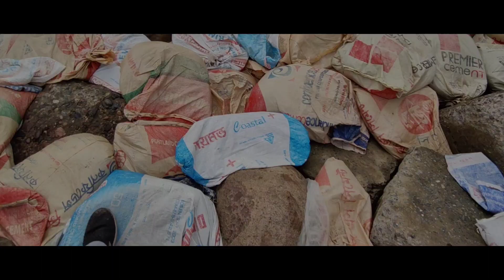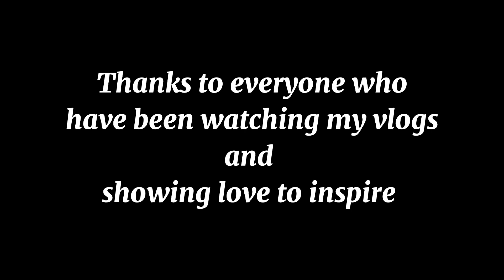Patenga Sea beach - A place to refresh your mind || End of Shitakundo vlog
This is the end shitakundo vlog series.

Nothing was made up or pre planned so you'll see what we faced faced or seen in real time. This was my first tracking experience so some words may sound extra to some people.

All the videos used and editing of this vlog was done in phone. so do please consider these before judging. Hope you'll love the vlog.